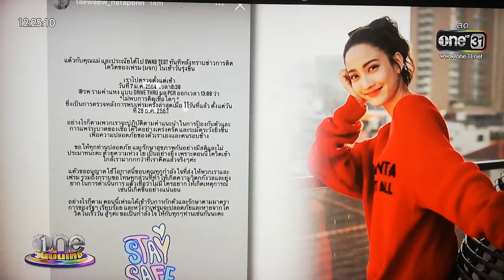ข่าวใหญ่ สะเทือนวงการบันเทิง ปี 2564 ep 1